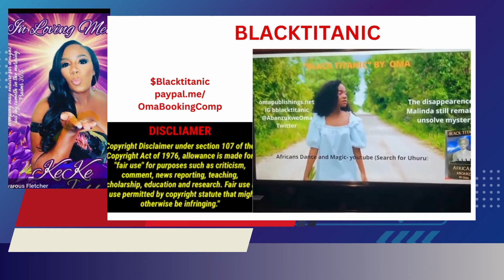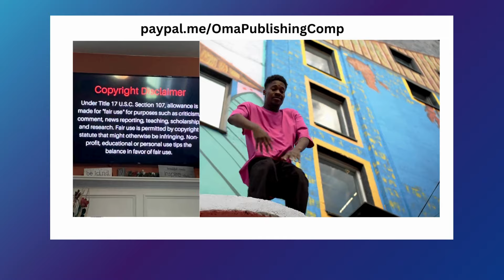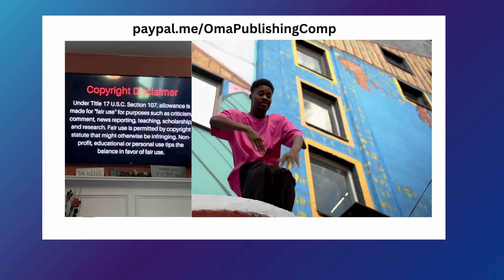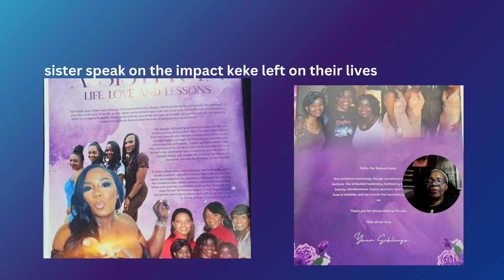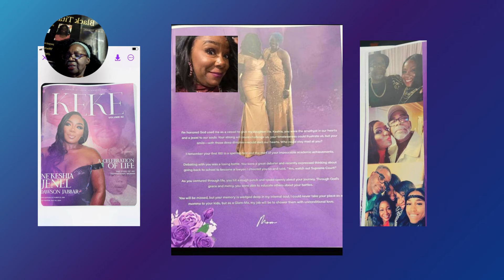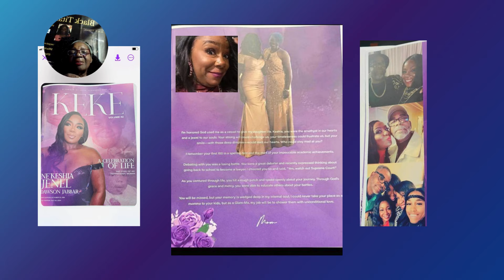remembering kekejabbar obituary, Ameen speaks on missing his wife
keke obituary includes some beautiful moments of her family life, as well as her parents an grand parents.  Also, proud moment of her oldest son graduating. credits  @tavarous fletcher